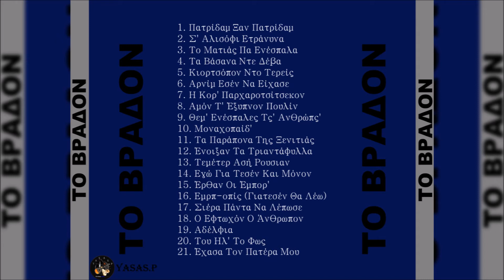Μπάμπης Ιορδανίδης-Μοναχοπαίδ'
From the CD "Το Βράδον" 1998
Τραγούδια: Μπάμπης Ιορδανίδης
Λύρα: Μπάμπης Κεμανετζίδης
From the CD "To Vradon - Live" 1998
Sing: Mpampis Iordanidis
Pontian Lyra: Babis Kemanetzidis